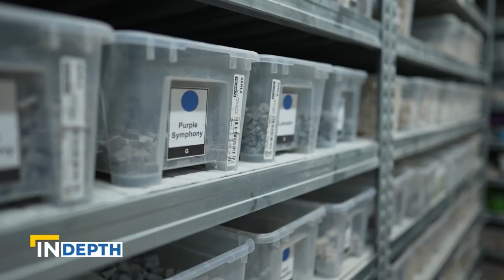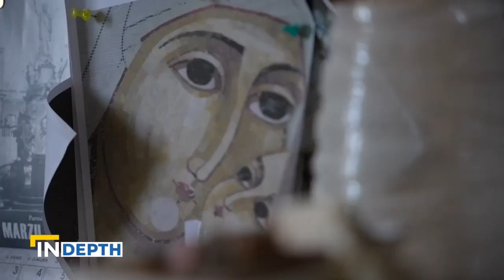Mosaic Artist in Malta Inspires Faith Through His Art | EWTN News In Depth September 16, 2022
Inspired by his faith, one priest in Malta, Fr. Roberto Gauci, is a stone mason who creates mosaic icons to inspire hope and peace in others. Correspondent Colm Flynn takes us to Malta to explore the beautiful pieces of art by Fr. Roberto.